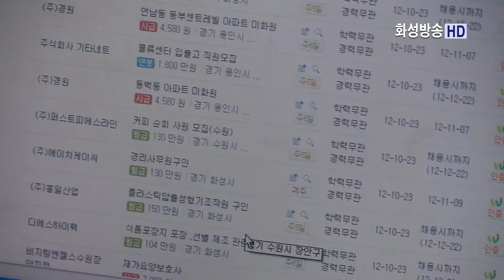화성고용센터 개소식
화성시 봉담읍에 신설된 화성고용센터 개소식이 열렸습니다.

이날 행사는 채인석 화성시장 등 150여명의 내외빈이 참석한 가운데 개소식, 제막식, 테이프 커팅식 등으로 진행되었습니다.

화성고용센터는 화성시 봉담읍과 우정읍, 향남읍, 매송면 등 화성 서남부 지역 주민과 기업을 담당하며 취업알선 및 채용지원, 산전후 휴가 급여 및 실업급여 지급 등 종합적인 고용노동행정서비스를 제공합니다.

이번 센터 건립으로 그동안 원거리에 위치한 수원고용센터를 방문해야만 했던 화성 서남부 지역 주민들은 보다 편리하고 신속한 고용노동행정서비스를 받을 수 있게 되었습니다.